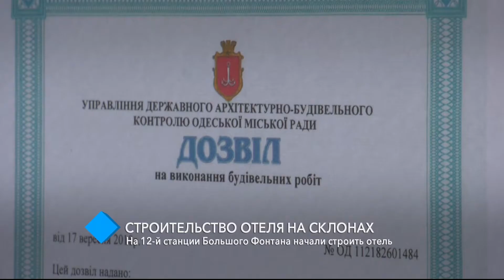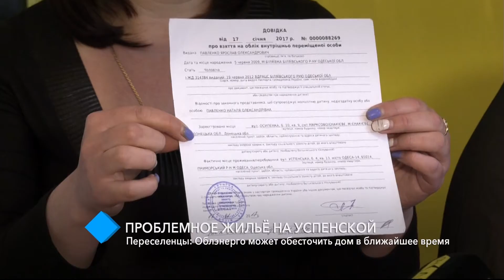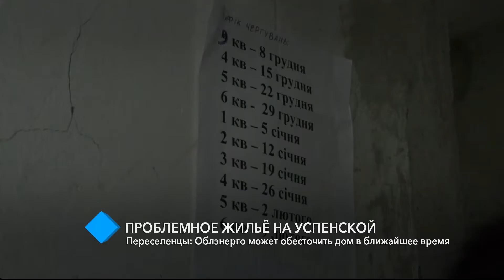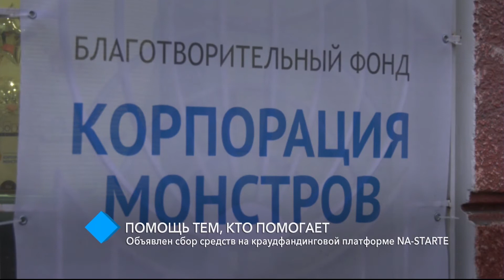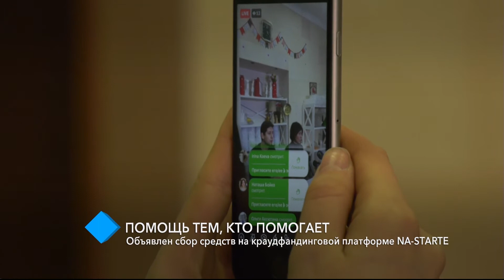Выпуск новостей 24.01.2019